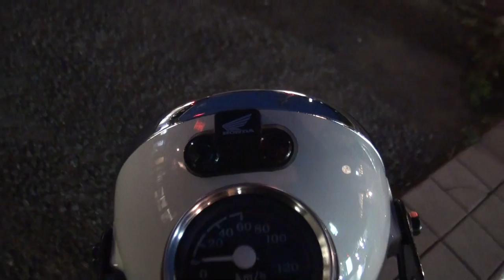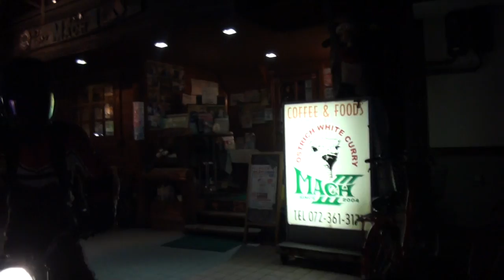究極エイプカスタムサウンドを聞け HONDA Ape改100 ホンダ・エイプ100 エイプカスタム HONDA Ape改 4MINI 究極ストリートレーサ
究極エイプカスタムサウンドを聞け　HONDA Ape改100　ホンダ・エイプ100　エイプカスタム　HONDA Ape改　4MINI　究極ストリートレーサー　2008 Suzuki GSX-R600 K8　2015 YAMAHA・YZF-R25